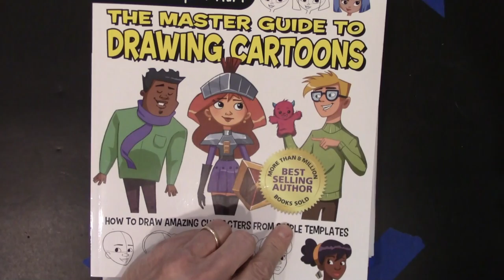CHARACTER DESIGN TIPS WITH CHRISTOPHER HART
These practical and fun tips for developing original cartoon characters are based on my new book, "The Master Guide to Drawing Cartoons." I hope you'll enjoy them and find them useful. --Christopher

CAUTION: CHILDREN SHOULD ONLY USE CHILD-SAFE ART SUPPLIES.